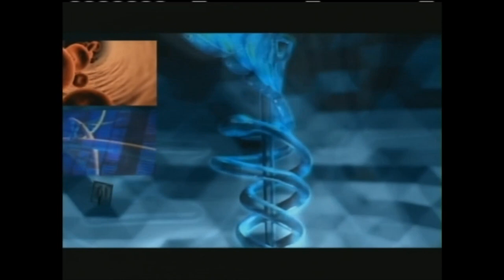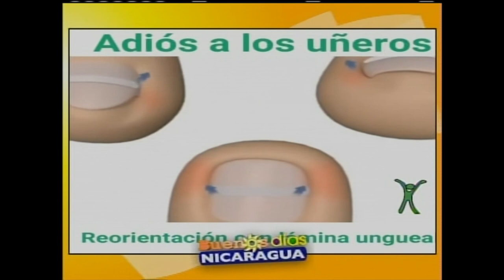Ortonixia (Corrección de un uñero crónico)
-- Miércoles, 06 de Diciembre 2023 --

Alejandro Díaz
Fisioterapeuta
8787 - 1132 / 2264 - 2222